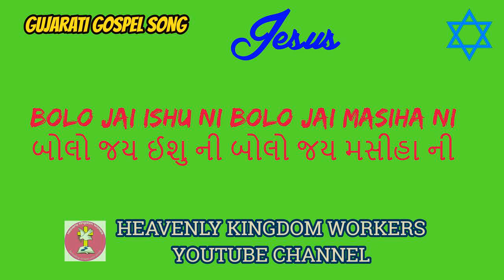Bolo Jai Ishu ni Bolo Jai Masiha ni //બોલો જય ઈશુ ની બોલો જય મસીહા ની // Gujarati Christian song: 39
Only Upliftment of Christian brings closure to OUR HEAVENLY FATHER, LORD JESUS CHRIST, and THE HOLY SPIRIT ONLY. ALL GLORY TO THE LORD FOREVERMORE
It's the only Glory to the LORD JESUS CHRIST, through this Audio Brings Joy, Blessing to your Home & Family forevermore.
Be Blessed
Share to everyone.